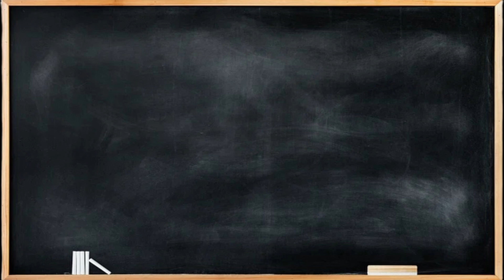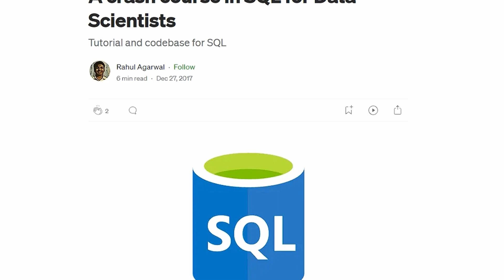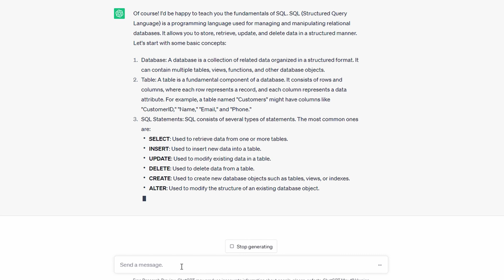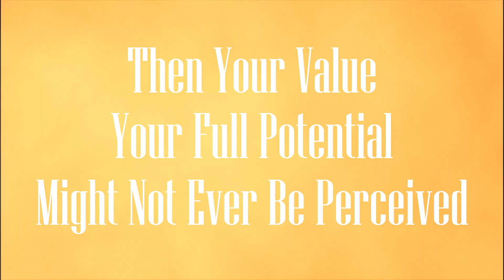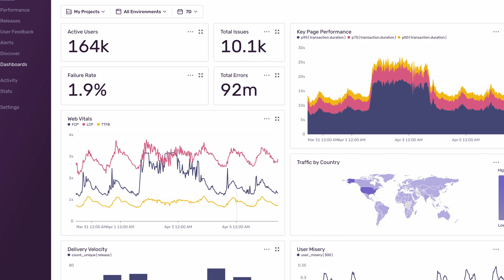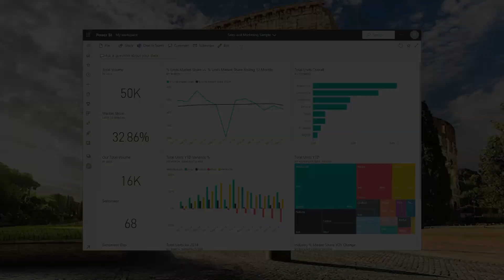Crack The Code: Mindset of Successful Data Analysts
Thought I'd share a few mindset changes I've made which has helped me as a data analyst alongside lessons from other successful people in the field which should all help you start, continue and develop as a data analyst.

▬ Resources ▬▬▬▬▬▬▬▬▬▬

Main Camera
Main Light
Main Light Softbox
Microphone I Use For Everything
Editing Laptop
Noise Cancelling Headphones